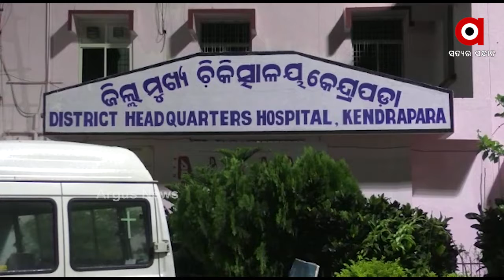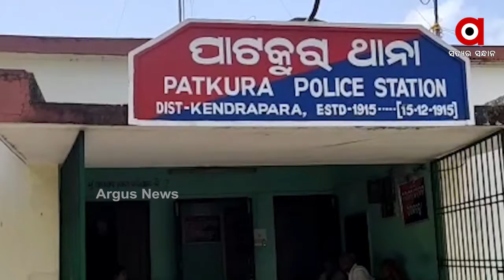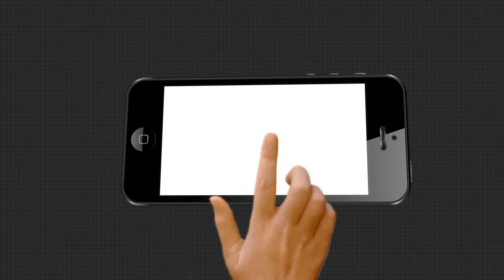ପ୍ରେମ ବିବାହ ପରେ ପରିବାରରରେ ଝଡ଼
ପ୍ରେମ ବିବାହ ପରେ ପରିବାରରରେ ଝଡ଼ । ବିଜେଡି ନେତ୍ରୀ ସୁଜାତାଙ୍କ ନାଁରେ ସାଂଘାତିକ ଅଭିଯୋଗ । ରାଜନୀତିରେ ଗୋଟି ଚଳାଉଥିବା ମାଆ, ପୁଅକୁ ମାରିବାକୁ ରଚିଥିଲା ଷଡ଼ଯନ୍ତ୍ର । ଏଥିରେ ସାମିଲ ଥିଲେ ବାପା ଓ ସାନ ପୁଅ.
ArgusNews Odisha Kendrapara BJD Family_ProblemWatch all the current, latest and breaking news only on "TheArgus.in" LIVE TV. The one-stop destination for LIVE news on politics, entertainment, sports, gadgets, and business.